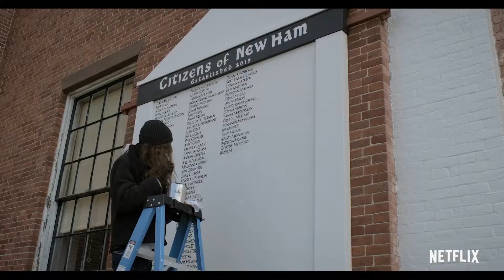"The Society" - Official Trailer